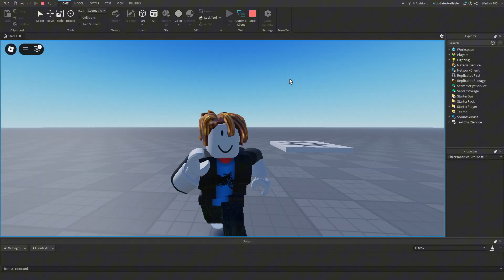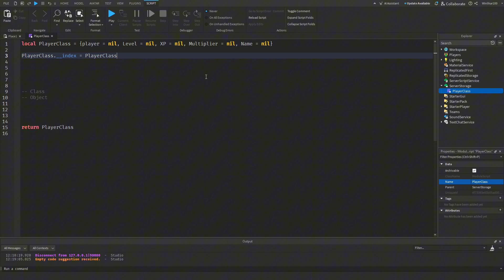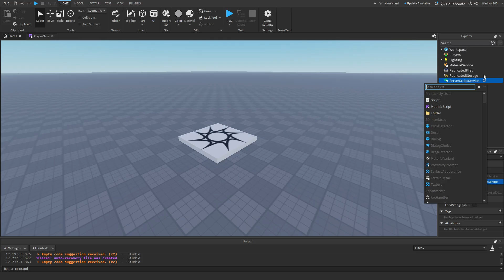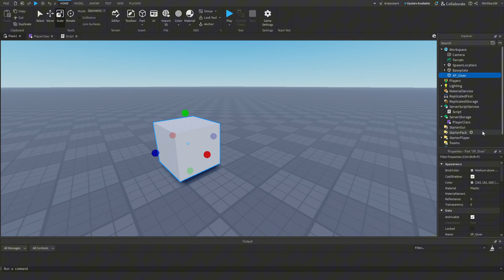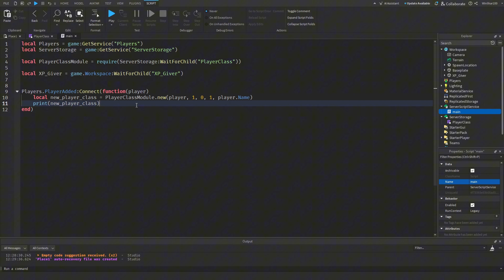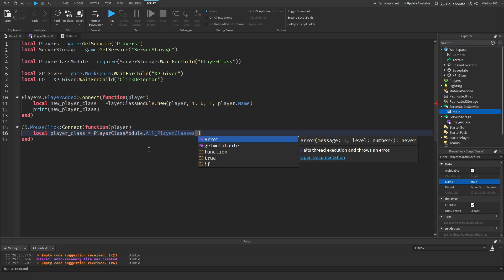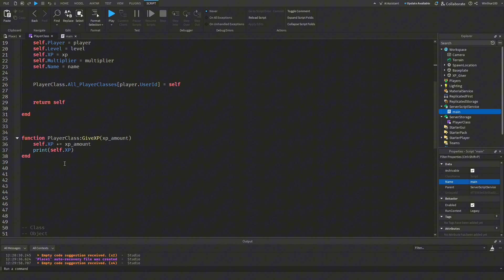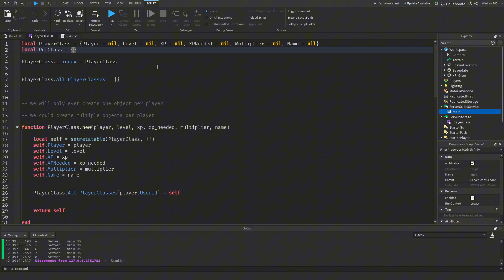Roblox OOP Is Easy (Tutorial)